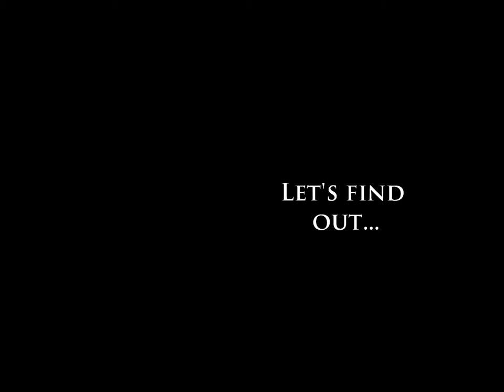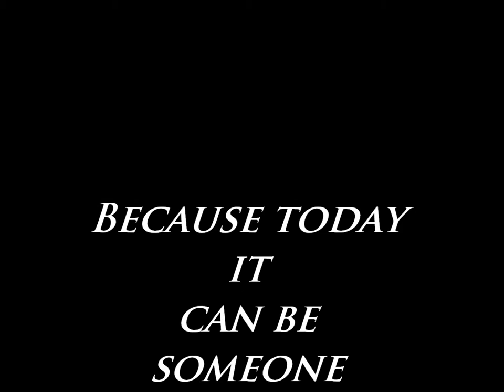Child Abuse Informercial